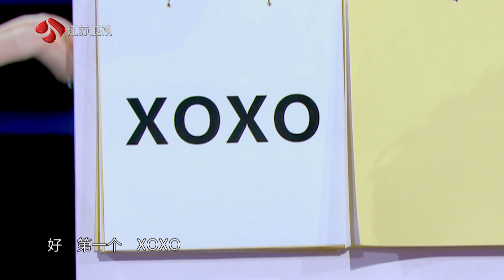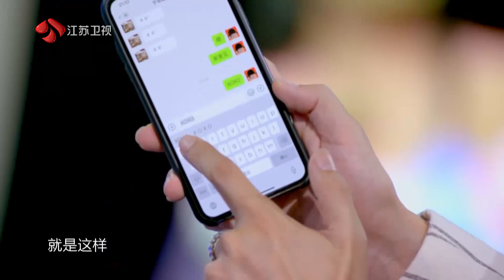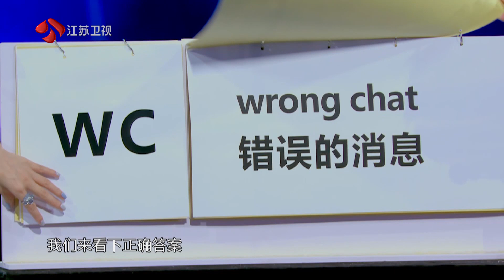一站到底 英语学霸一年输入3000万字 缩写小测验难倒“一站青年” 210816